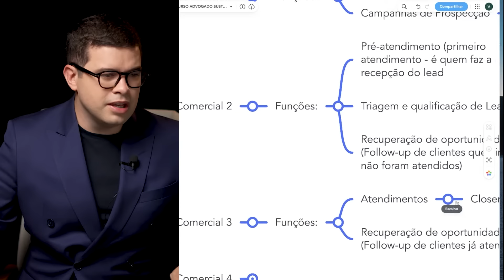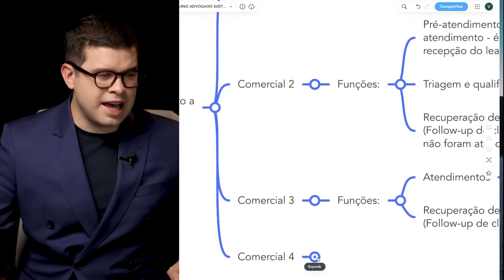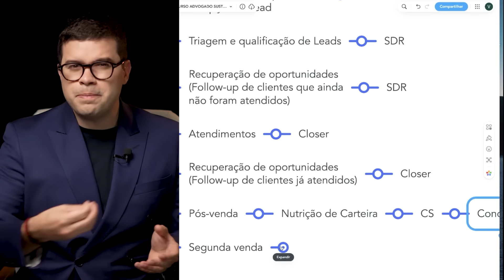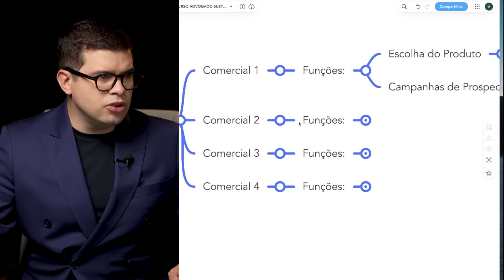Estruturando o comercial do seu escritório de advocacia - Parte 02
Nesse vídeo, você vai aprender as duas últimas estruturas ideais para aplicar no seu time comercial, e aumentar as suas vendas.